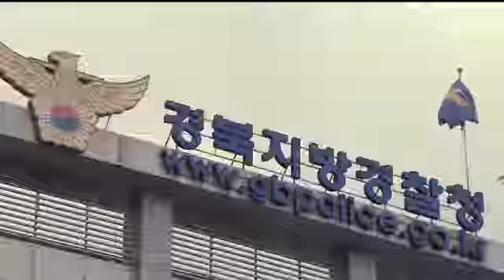[포항MBC뉴스]경주서 30대 전자발찌 추적장치 버리고 달아나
경주서 30대 전자발찌 추적장치 버리고 달아나